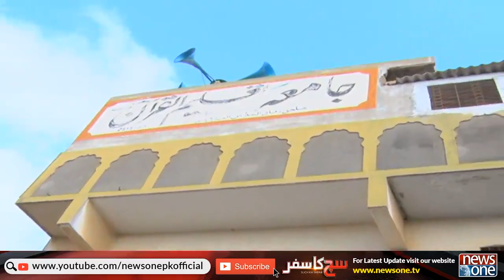Sach Ka Safar With Sana Faisal | Karachi Moach Goth Me Masail Ke Ambaar | NewsOne | 08-July-2023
Host: Sana Faisal